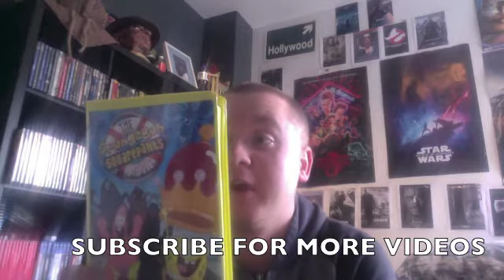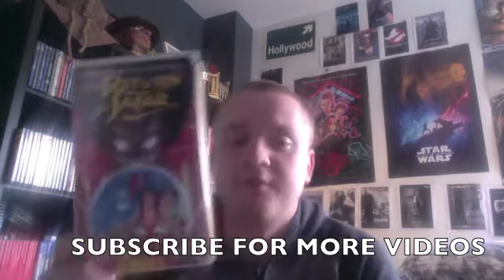My VHS Collection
Something I wanted to do for a LONG time